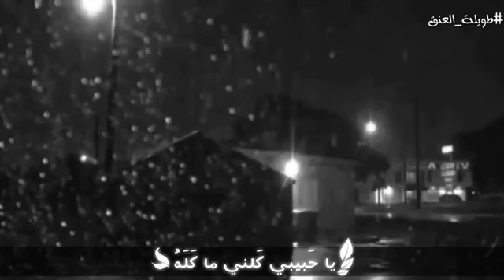جئت قلبي ساقني ... بصوت طويلة العُنق (العيطموس)